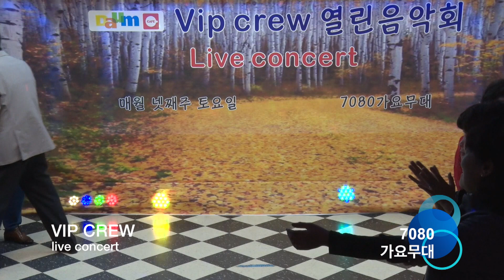최규상 최고친구 /VIP CREW live concert / 20 18. 9. 27 / 7080가요무대 /kt tv 협찬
VIP CREW live concert  / 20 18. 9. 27 / 7080가요무대 /kt tv 협찬